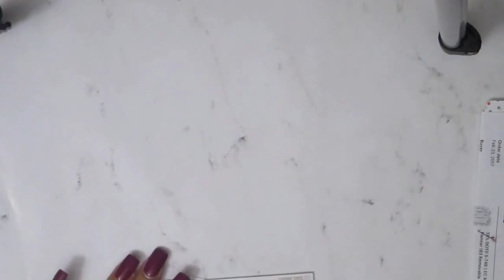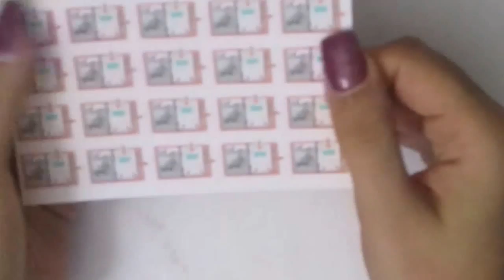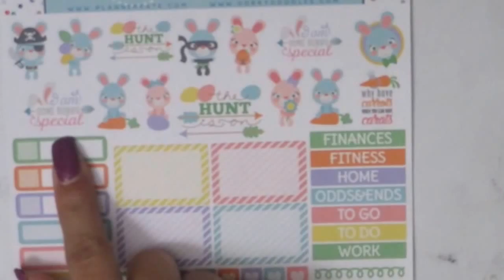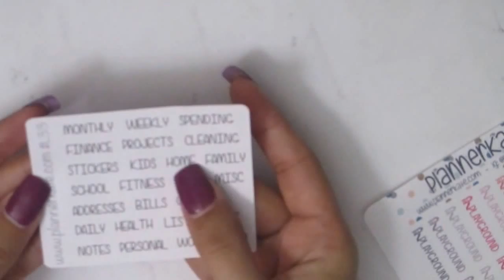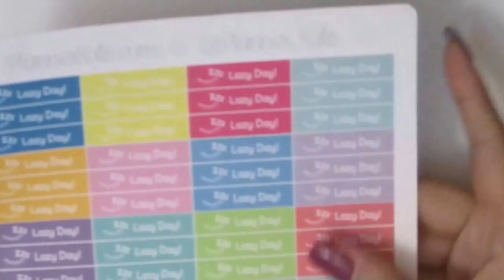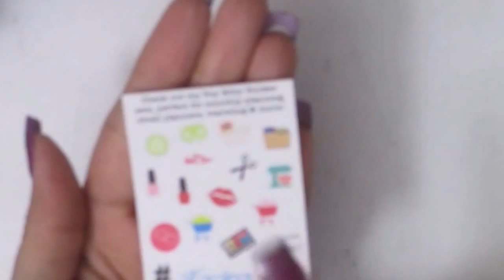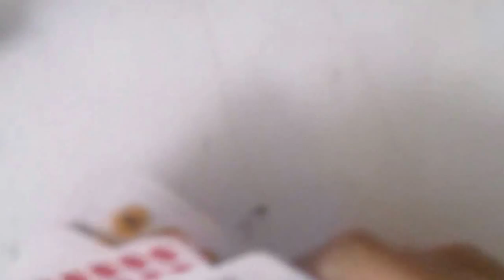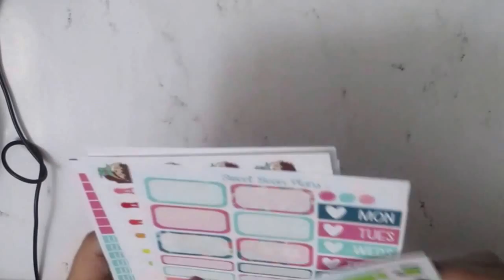March Etsy Haul|Four X Blessed|2017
feel free to check me out on other social media networks